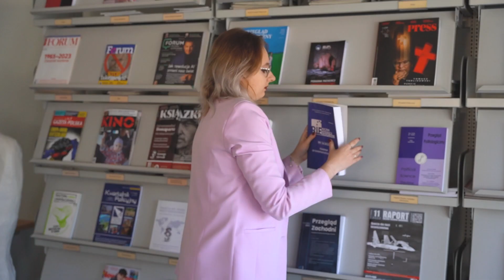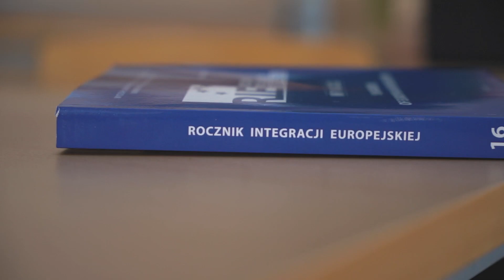Rocznik Integracji Europejskiej 2023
Ukazał się najnowszy numer Rocznika Integracji Europejskiej, periodyku wydawanego na WNPiD. Polecamy Waszej uwadze wszystkie artykuły, debiuty naukowe oraz recenzje. Cały numer znajdziecie na stronie